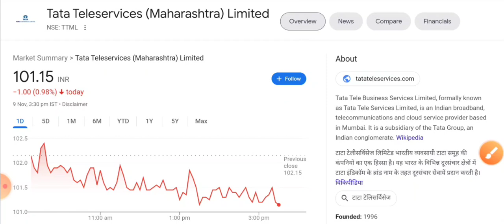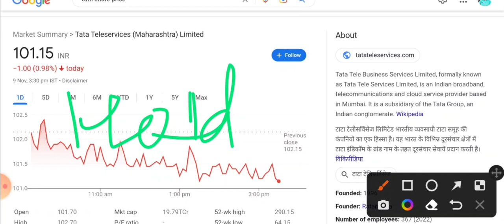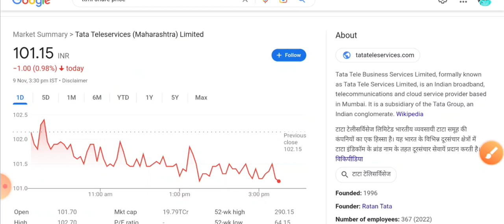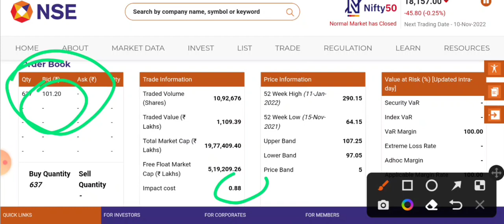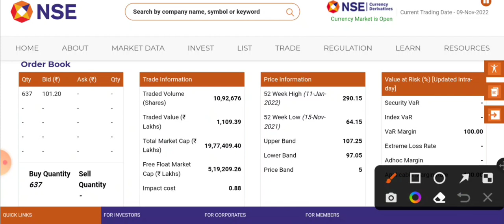TTML Share Latest News Today | TTML Stock News Today | TTML Share Analysis#forex#crypto